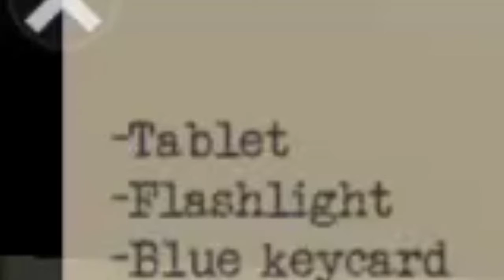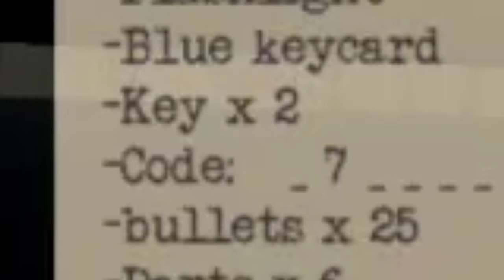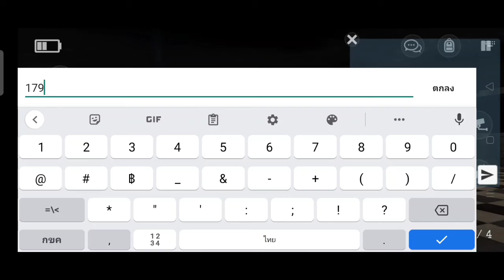Specimen zero #1 :เอเลี้ยนในโรงพยาบาล [ HARD ]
[END] ตอนเดียวจบ ในโหมด ยาก

รู้สึกผิดคาดที่ออกประตูหน้า

 อย่าลืมกดซัพด้วยล่ะ Go to 1,000 sub